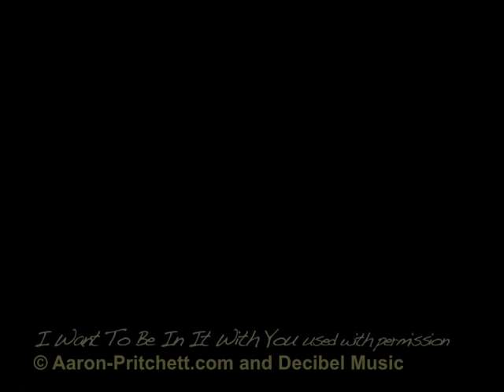Aaron Pritchett I Want To Be In It With You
Aaron Pritchett I Want To Be In It With You - music used with permission of Aaron Pritchett and Decibel Records for fan contest. You can buy this song at Aaron's as part of his In The Drivers Seat album.